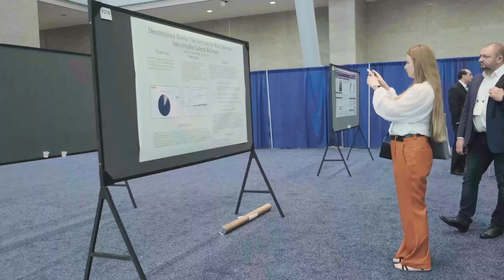DIA 2023 Day 3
Action and Activity of DIA 2023 in Boston on Day 3